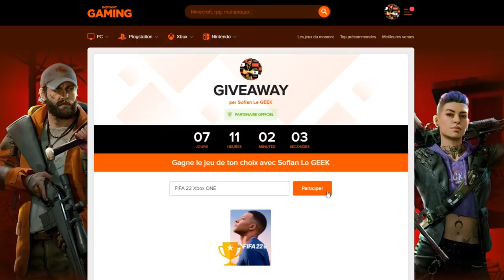INVOCATION CELL LF DB LEGENDS ! C'EST COMPLIQUÉ CETTE HISTOIRE...